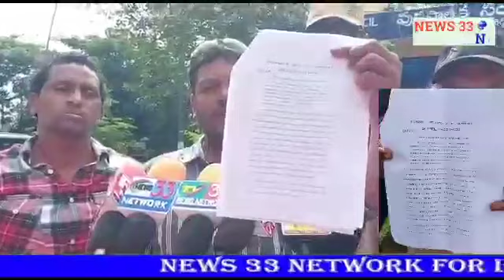Erakunta Pink Palace.Ke Pass Ek zameen Par Hua illegale Kabza@news33network49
Purane Shaher ke ELaqe Me Erakunta Pink Palace.Ke Pass Ek  zameen Par Hua illegale Kabza jiha
Owner Abdul Rahman Bawzeev ki hue zameen kabza

Ji ha Naazreen 14 Saal Pahle Kiya Gaya Zameen Par Kabza

Ko High court ne Aaj illegle Bastaya Or GHMC Muncipal corporation Jal pally commissionar ko order diya Ke us Zameen Ko Dimolish Kiya Jaye lakin muncipal corporation commisionor ne Koi Action Nahi leya yeh EK Laparwahi Hai ya Phir Jaan Buzk Kar Koi Action Nahi leya Ja Raha tha  Media Se Beat Karte Hue muncipal conporRation commisionar Y Sudarshan Ne Bataya Ke Saturday 15  octomber ko chimolish Kiya Jayenga or Balapur Police station SHO Ko infom Kiya Gaya. is Kam me Nia News, Ke editor  in or chief and Human Right Telangana President Ahmed Jaidi ne Apni Team Ke Sath is Kaam Ko Anjam diya. Or ( Amjad Mohd Ahmed jaidi Ke Hatho  Pura Kaam ko Mukamal Kiya Gaya.@News 33 network